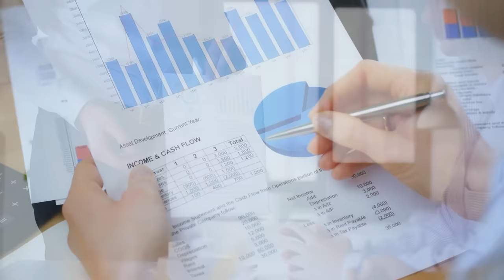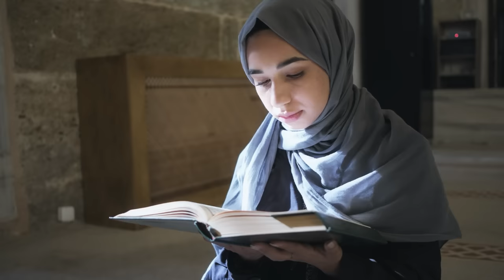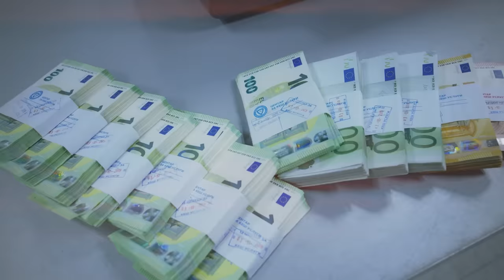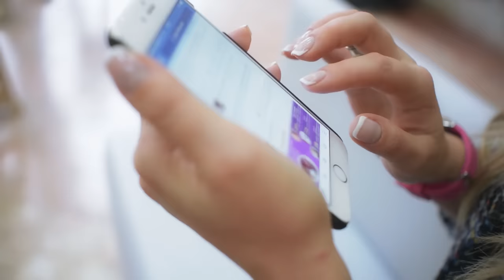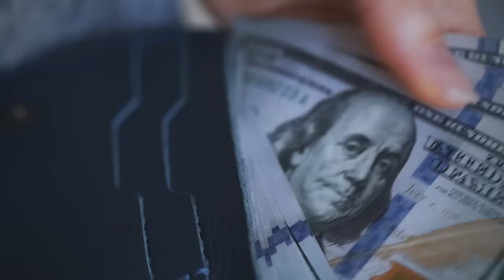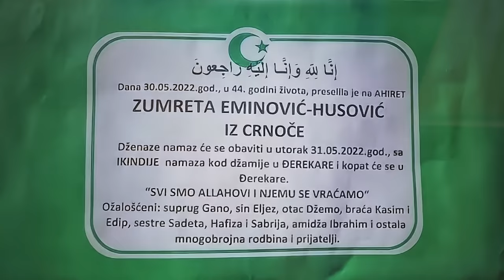ČUDNE PRIČE 199 - ZUMRETA EMINOVIĆ tragična žrtva pomahnitalog svekra‼️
Ova užasna tragedija, nateraće vas se da se zapitate - zašto patrijarhalni sistem posmatra ženu kao niže biće?

00:00 Čudne priče
00:44 Tog dana
01:09 Ko je bila Zumreta?
02:29 Odrastanje
04:23 Momak
04:42 Gano Eminović
05:04 Brak
06:18 Domaćica
08:59 Svekar
10:26 Rođenje deteta
11:34 Gano u inostranstvu
12:23 Izgradnja kuće
13:59 Rođendan
16:22 Problemi sa svekrom
17:26 Operacija
20:10 Svekar je optužuje
22:00 Hitna pomoć
23:13 Uviđaj
23:47 Sahrana
25:43 Oružja
29:26 Predlog državi
30:11 Savet psihologa